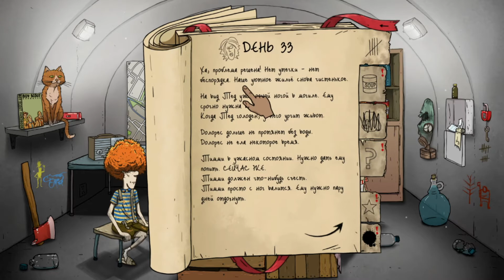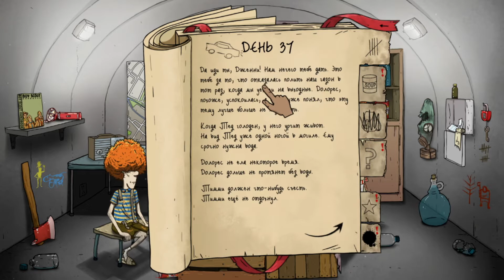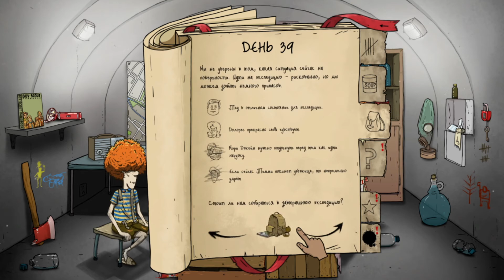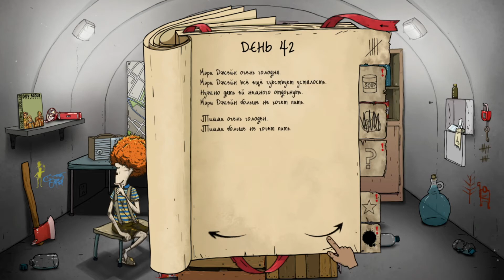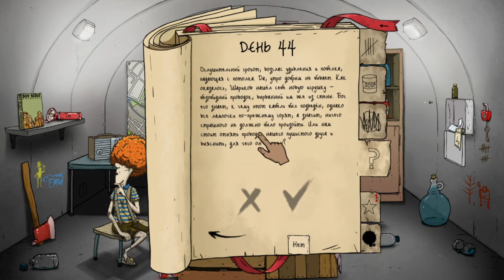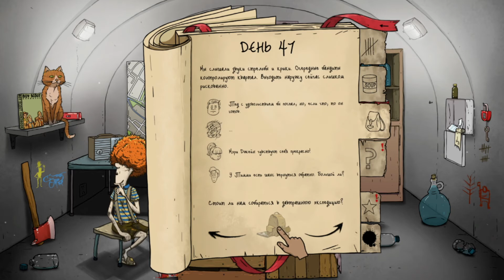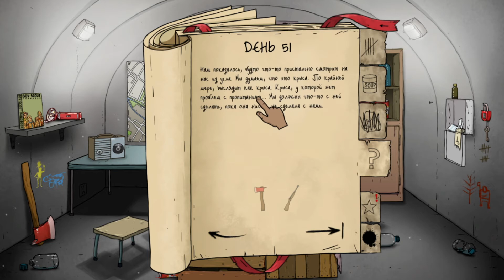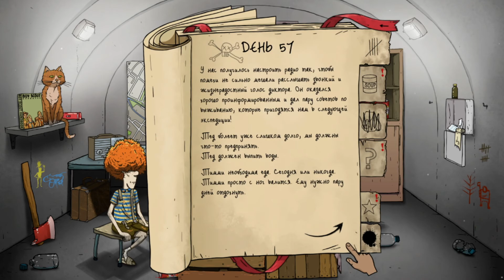БЛИЗНЕЦЫ СПАСАТЕЛИ! 60 секунд